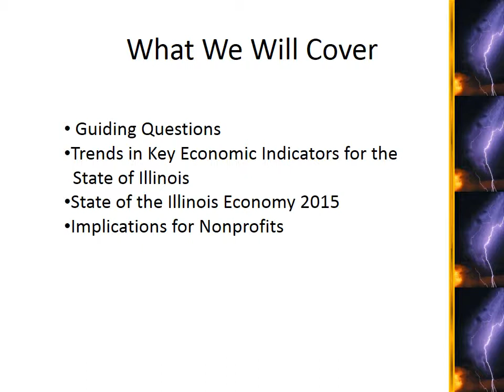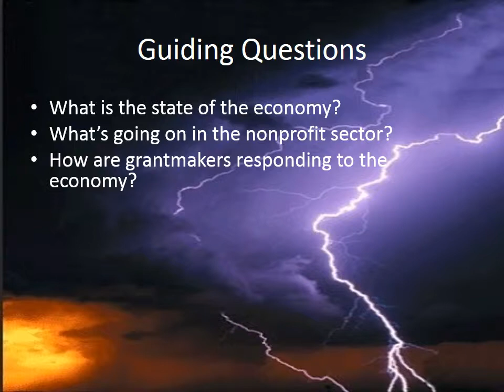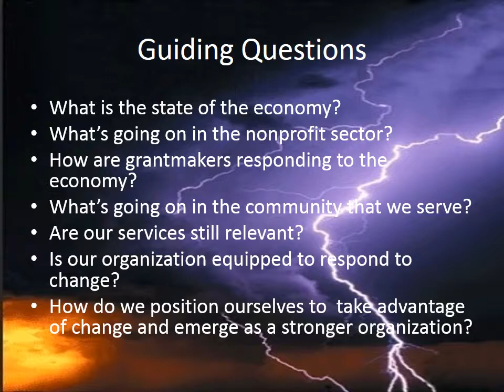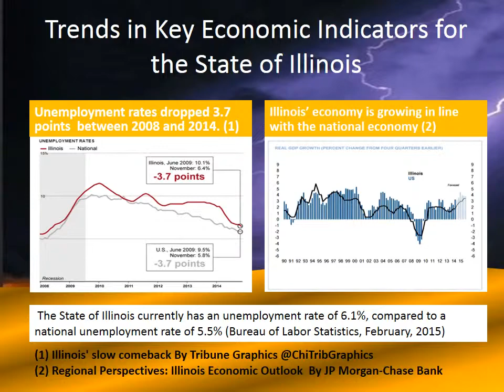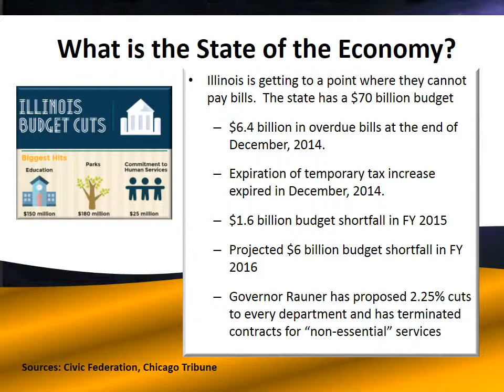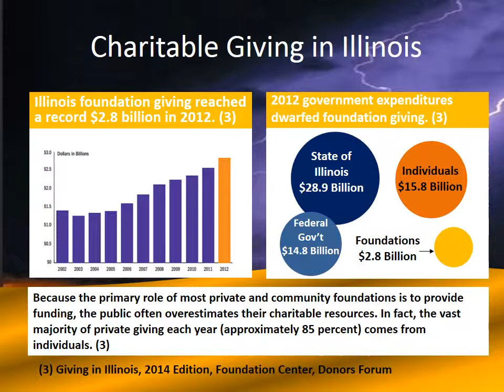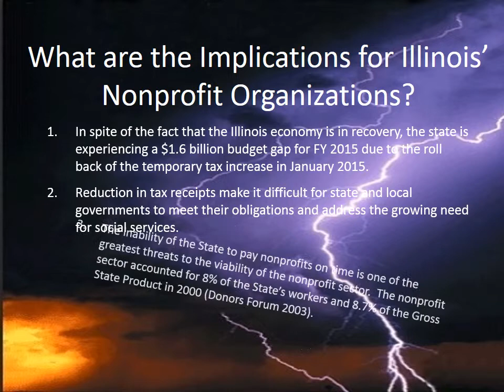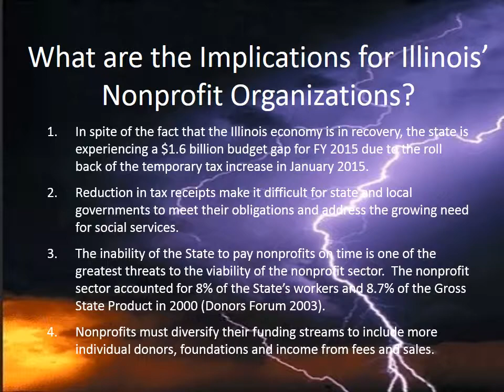Weathering The Storm Part 1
In spite of the fact that the Illinois economy has rebounded, the State of Illinois' finances remain unstable. Several organizations and communities around the state have been negatively impacted, given the role the state plays in the sustainability of the nonprofit sector. This video is the first of three videos intended to provide tactics to navigate the current funding environment. The content includes guiding questions, an overview of the economy and the implications for nonprofits.